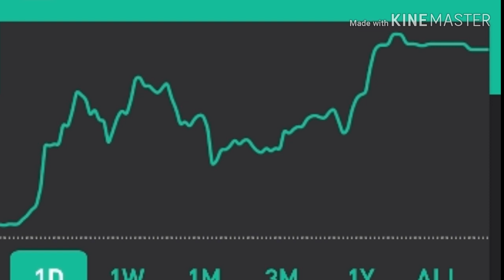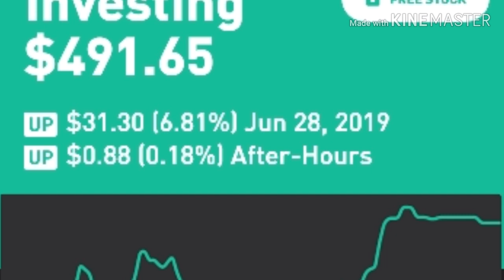robinhood challenge for my community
21 & Older Please

Action 420 Studio

Hosted by
Action 420

Your free stock is waiting for you! Join Robinhood and we’ll both get a stock like Apple, Ford, or Facebook for free.